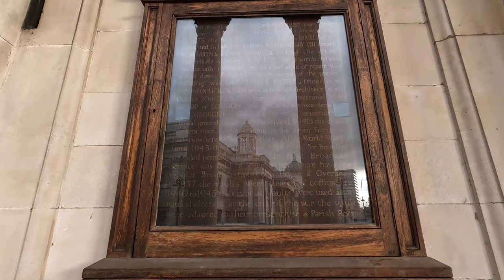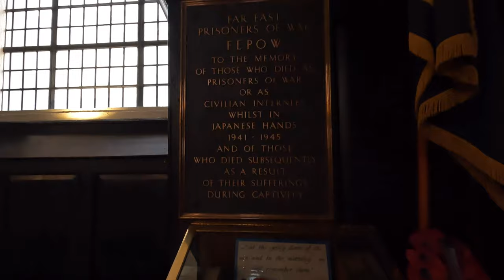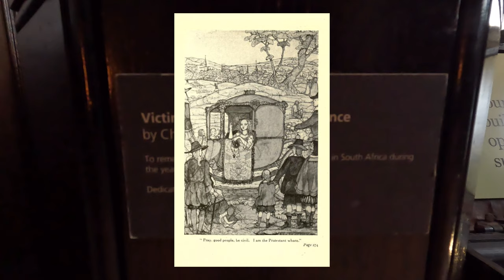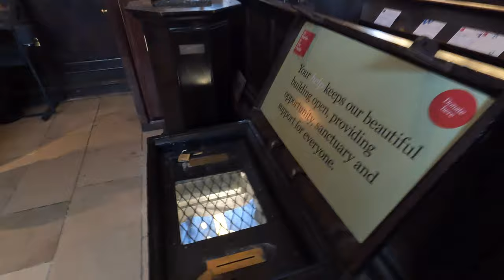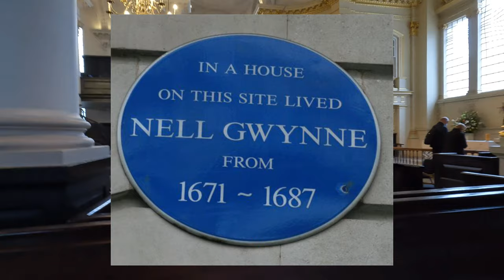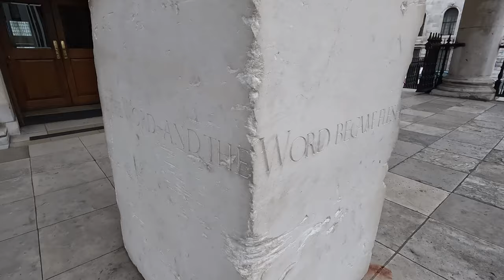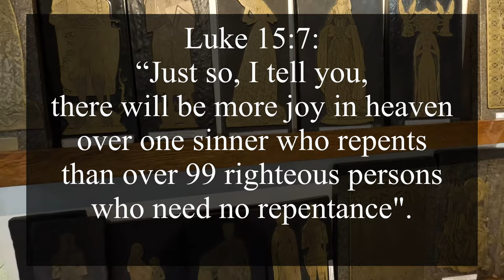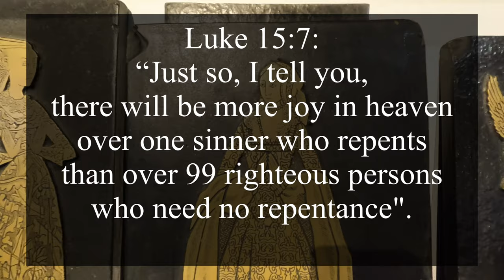The Story of Nell Gwynne & St Martin-In-The-Field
Hear the last written words of Nell Gwynne, the favourite mistress of King Charles II

Explore the place where Nell Gwynne  is buried - St Martin-In-The-Field, London.

See her record of burial and so much more...

Nell’s rise began with the embodiment of the bawdy Restoration era, from an orange seller of Covent Garden she would eventually step up as an actress and would eventually enjoy a position as a favourite mistress to king Charles II for nearly 20 years.

Her short but significant life has inspired several films, plays and novels: and whilst we explore Saint Martin in the fields Church, which holds a prominent position on Trafalgar Square, London - A location which plays an important part in her legacy we will take a little look at Nell's extraordinary story.

Covent Garden
Nell's birthplace is disputed. While some claim she was born in Hereford, she may also have sprang to life in Coal Yard Alley off Drury Lane.
 Her baptism is missing from the public records, if she was off London birth, it could be that her record of baptism was destroyed in the Great Fire or simply not recorded as many records are lost, or were left unrecorded during the time of Cromwell.

Her father is said to be Captain Thomas Guine; her mother Madame Ellen Gwynne, keeper of a brothel in Covent Garden.
Little is known of Nell's early life: while she probably helped her mother in the 'bawdy house' it's unclear if she was a child prostitute. It's possible she worked as a street hawker of oysters, or a cinder-girl. Samuel Pepys reports that Nell said she 'was brought up in a bawdy-house to fill strong waters to the guests...'
Bringing brandy to Covent Garden brothel visitors does not seem an auspicious start for a girl who would go on to influence the king.

Theatre Royal Drury Lane
After being banned by Cromwell, theatres were reinstated by Charles II, in the early 1660s.
The so-called 'Merry Monarch' not only licensed two acting companies, he legalised the profession for women; bringing England up to speed with its European counterparts in allowing women on the stage.